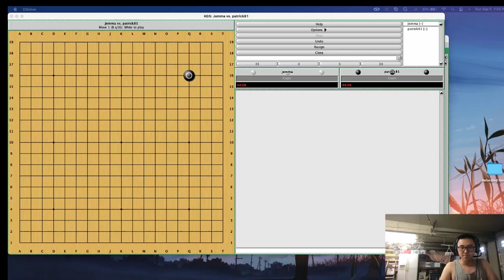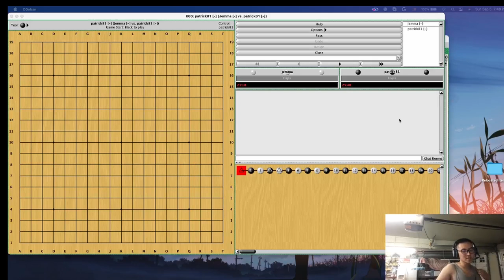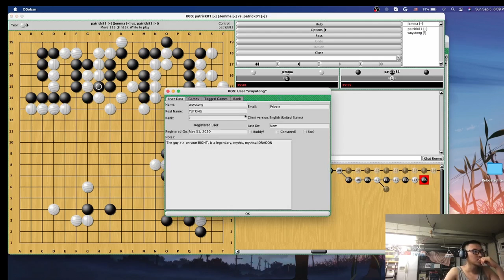Casual Game vs Singapore Go Friends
Played with Jemma from Singapore, review is included.